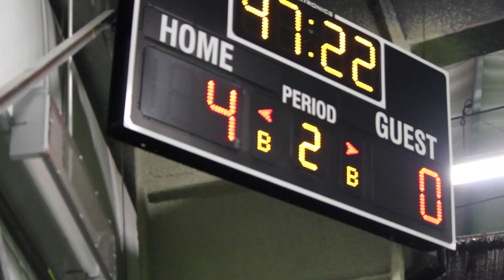Preseason Game vs SU Highlights